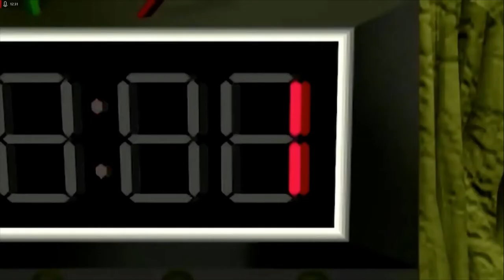Lets Play Command and Conquer - Remastered Deutsch - Part 118 - Infiltriert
In Mission 3 des Add-Ons wurde unsere Basis infiltriert und wir müssen uns nun von innen heraus verteidigen und wieder aufbauen.